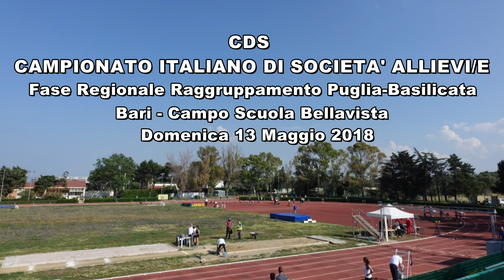CDS ALLIEVI/E DOMENICA 13 MAGGIO 2018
Campionato Italiano Allievi e Allieve Raggruppamento Puglia-Basilicata Campo Scuola Bellavista